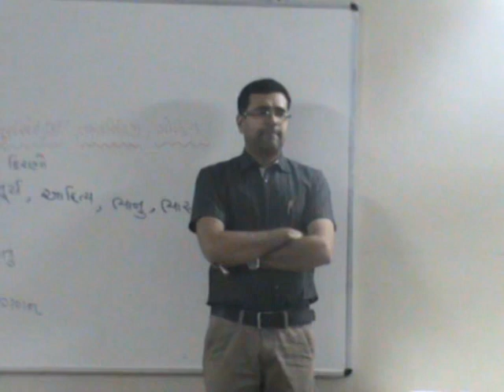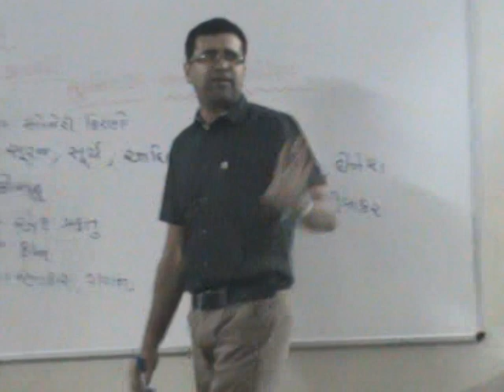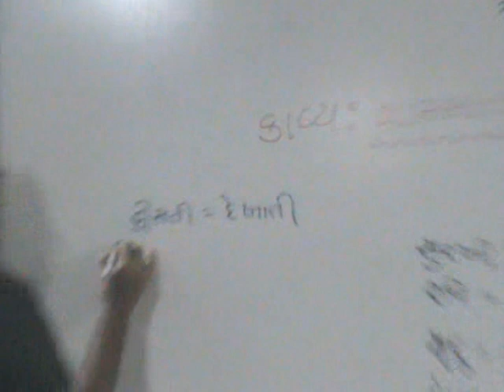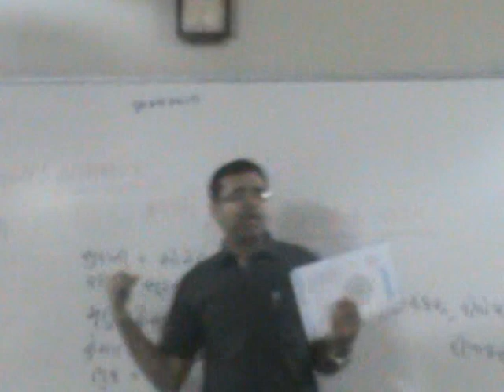Gramyamata - Part 3 - Stanza 1 - Shardul Vikrit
Shardul Vikrit raag maa Gramya Mata - Stanza 1

Taught by Kapil BHATIA
at SNK School, Rajkot